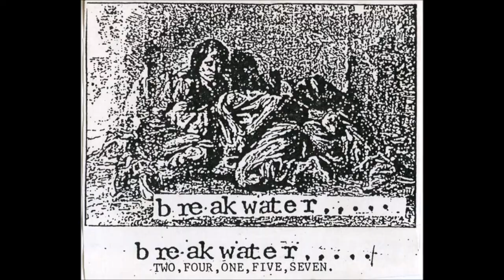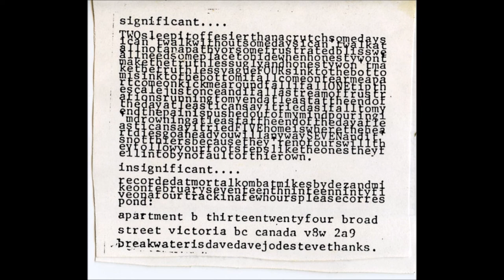Breakwater - One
Breakwater was an emo band from Victoria, British Columbia. Active from 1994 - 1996.

Tip the scale just once
And i fall
A stream of frustrations
Running to my end
At least at the end of the day
At least i can say
I tried
As i fall to my end the pain is pushed out of my mind
Pouring i'm drowning
I tried